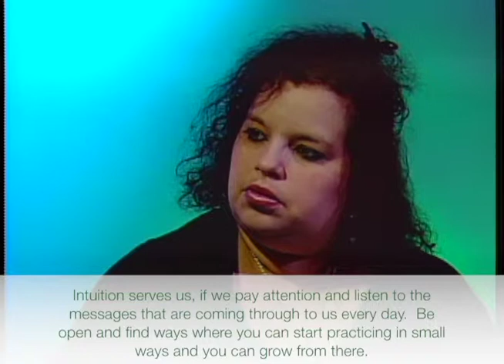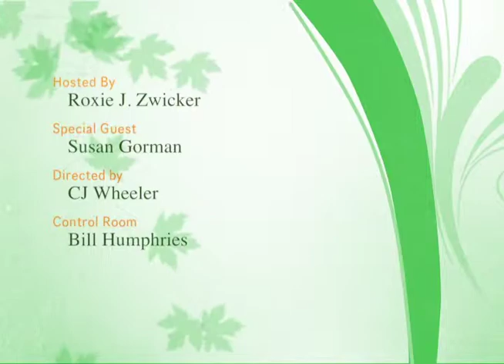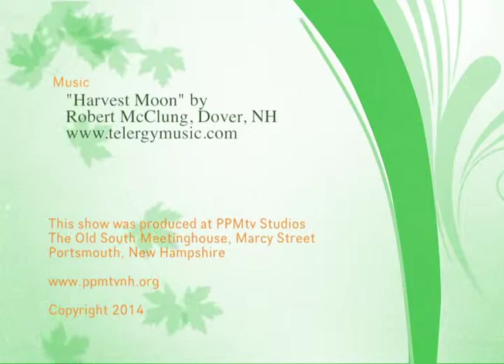The Power of One - Season 1 - Ep. 3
Series includes thoughtful reminders and stirring guest interviews with author, Roxie J. Zwicker.  Hear fascinating personal stories and exercises of empowerment and inspiration.
(Locally produced by PPMtv member)